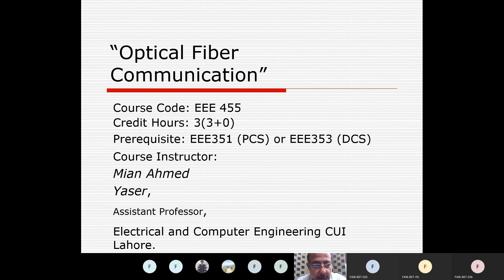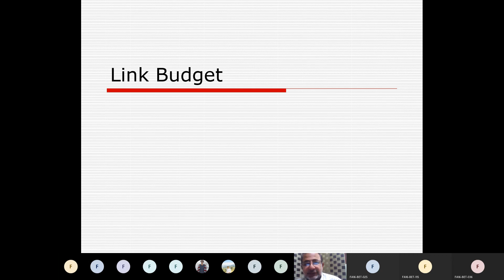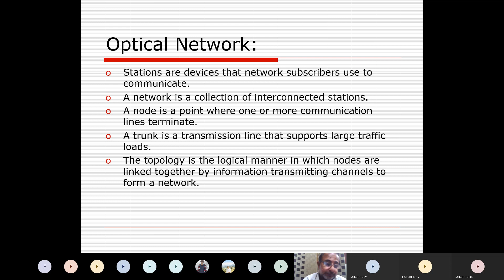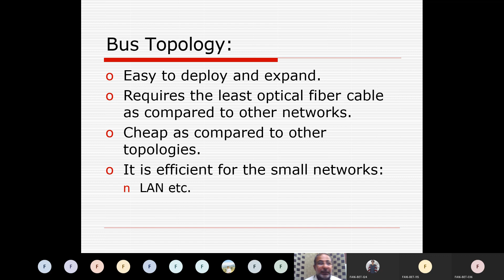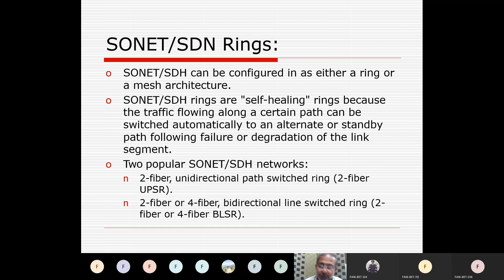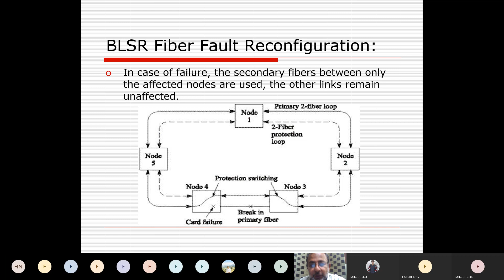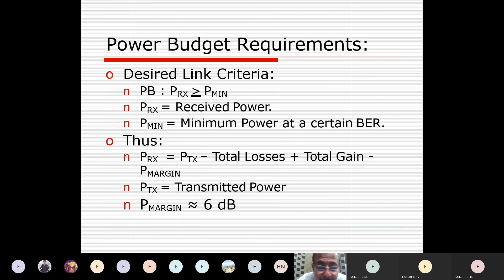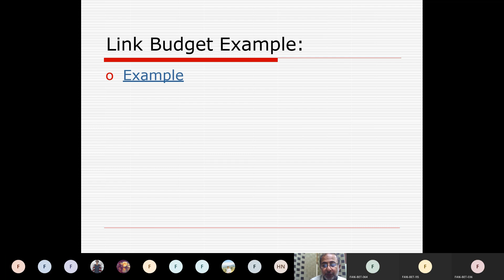OFC Optical Power Budget and Protection Techniques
OFC Optical Power Budget and Protection Techniques, Bidirectional rings, Unidirectional rings